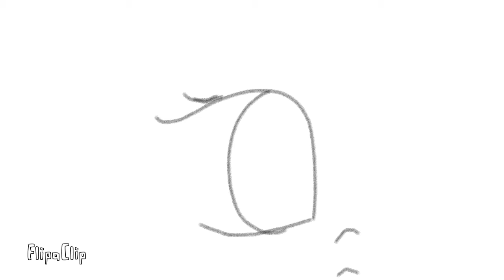Mi primera animacion en flipaclip XD (Es un ojo :v)